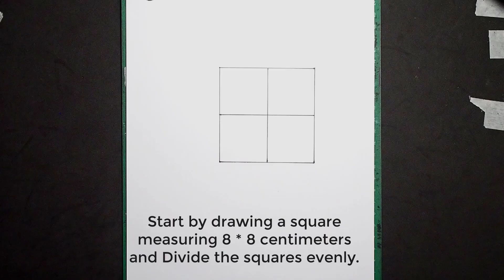How To Draw Armin Arlert Easy Step by Step - Attack on Titan (Shingeki no Kyojin / 進撃の巨人 )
Learn How To Draw Armin Arlert Easy Step by Step - Attack on Titan (Shingeki no Kyojin / 進撃の巨人 ) With 6 Easy Steps. We Will Show You How Draw Step By Step. Start by drawing a square measuring 8 * 8 centimeters. Thank you Everyone for watching my video. Really appreciate your support!